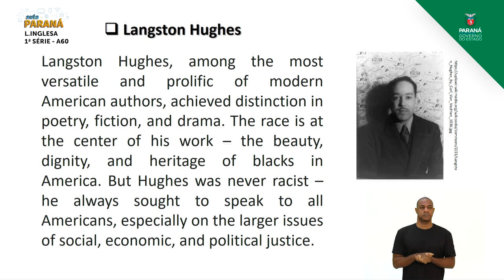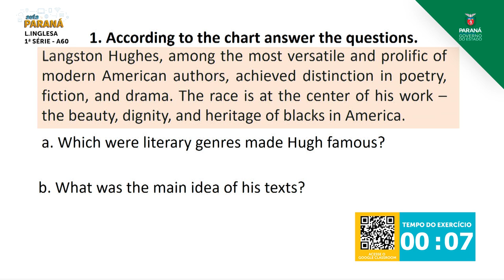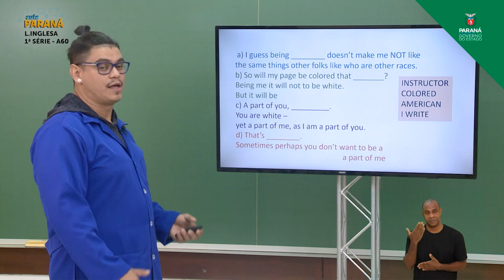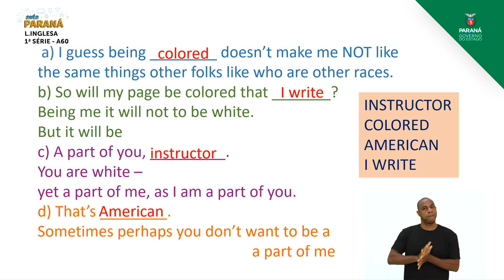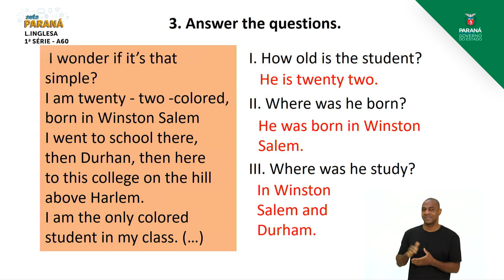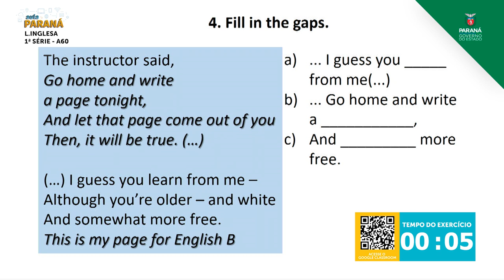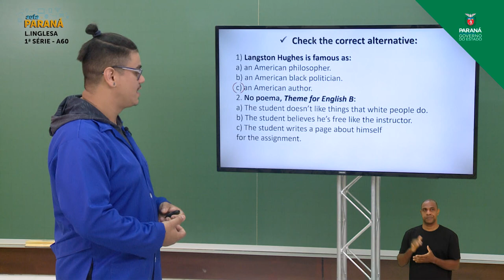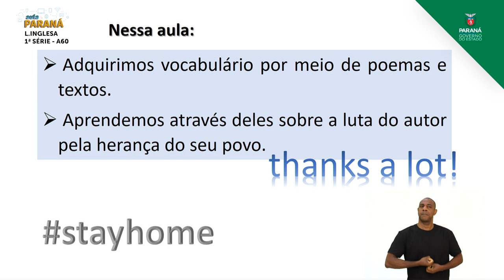1ª Série | Língua Inglesa | Aula 60 - You Like Poem, Don't you?